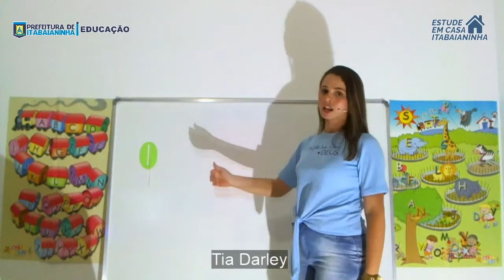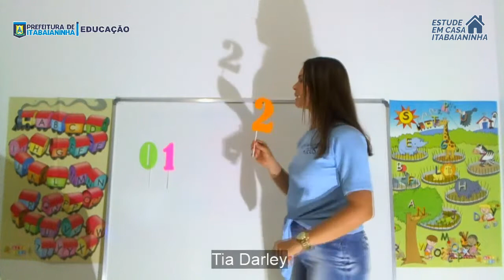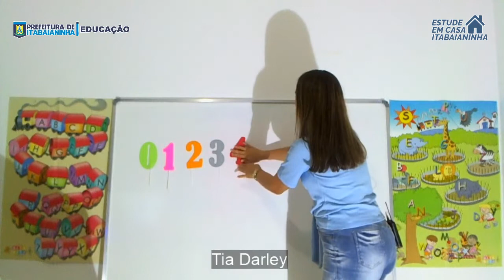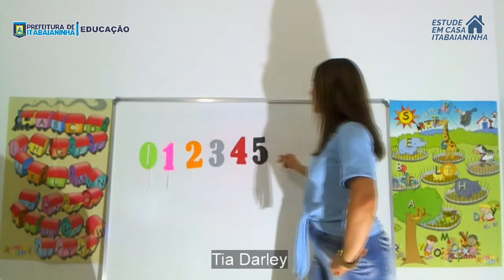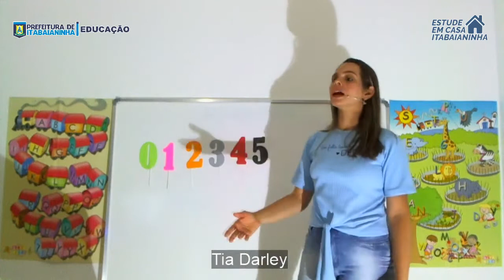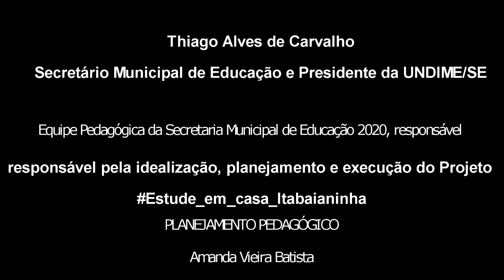Pré I - 13/05/20 - Historinha dos números